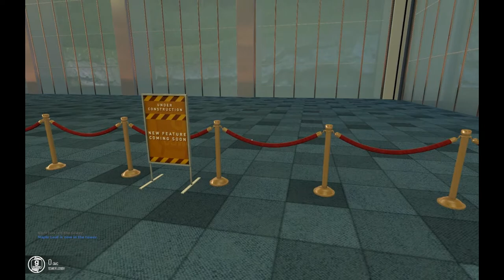GMod Tower Garry's Mod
This is how Gmod Tower looks, a private project for Garry's Mod.

In order to play it, visit this and click on connect to GMT. You need Garry's Mod and lots of addons. Besides CS GO and Team Fortress.